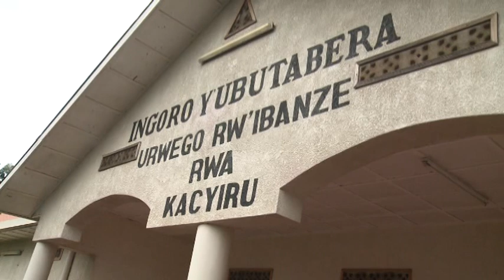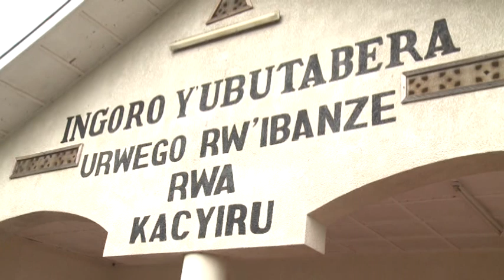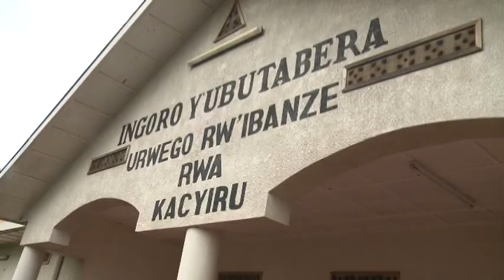Nsabimana Callixte alias Sankara a plaidé coupable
Nsabimana Callixte alias Sankara a comparu ce jeudi devant le Tribunal de base de Gasabo où il a plaidé coupable de 16 chefs d’accusation dont il a demandé pardon.